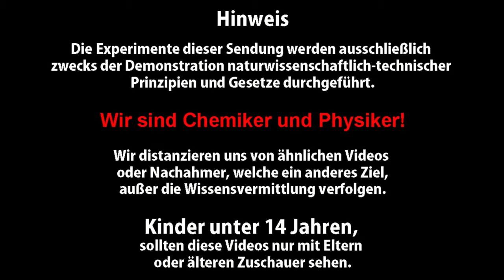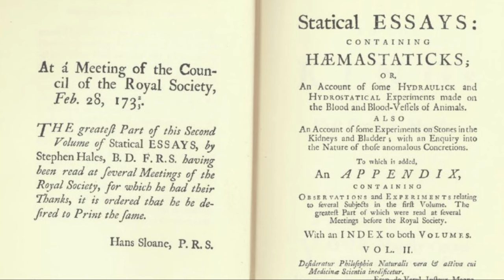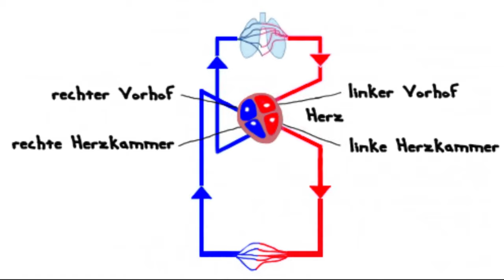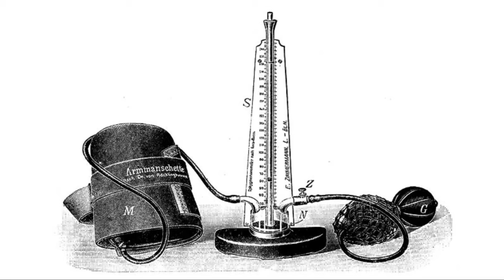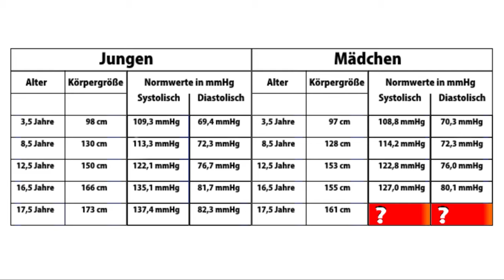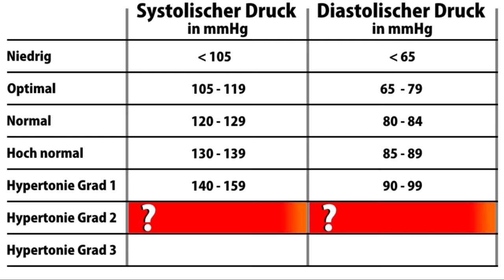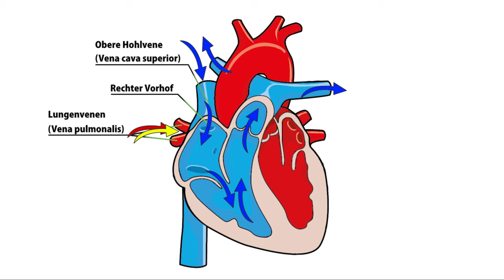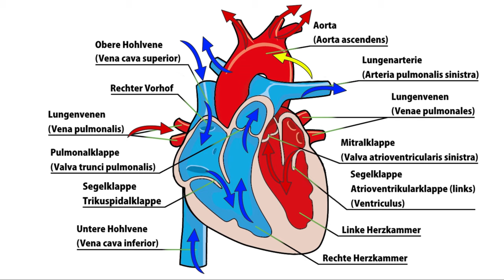Der Blutdruck – Takt des Lebens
Uns ist bei der letzten Dokumentation; Der Blutdruck – Takt des Lebens – ein Zahlendreher unterlaufen, wir bitten um Entschuldigung.

Hier die komplette korrigierte Fassung!

Fehler können auch bei noch so guter Recherche unterlaufen und passieren auch Wissenschaftlern, diese sind leider nie ganz auszuschließen!

Heute eine Erfindung, welche die Welt der Medizin veränderte, die Entdeckung des Blutdrucks. Den Plus kannten wohl schon die alten Sumerer um 4000v. Chr.,  wenn nicht sogar die Heilkundigen Schamanen in der Jungsteinzeit.

Der Blutdruck und Puls, damit verbunden das Herz, gehören neben der Atmung und dem Bewusstsein zu den sogenannten Vitalzeichen, den lebenswichtigen Körperfunktionen.

Der Blutdruck ändert sich laufend: Er schwankt bei jedem Herzschlag. Auch bei Anstrengung oder Aufregung verändert er sich, sogar wenn ihr im Bett liegt und träumt.

Doch wer hat den Blutdruck entdeckt, wer hat ihn zum ersten mal gemessen und wer hat dieses Komische Ding erfunden, mit dem die Ärzte euren Blutdruck messen können? Wie ist so ein Blutdruckmesser aufgebaut, welche Teile hat das und warum hat das alles mit dem Herzen und eurer Ernährung und dem zu tun, was ihr gerade macht?

All das könnt ihr könnt ihr er erfahren!

Hinweis:

Kinder und Jugendliche unter 14 Jahren sollten sich das Video nur mit Erwachsenen ansehen, da wir historische Tierversuche erwähnen müssen!

Manche Bilder & Videos, die in den Videos verwendet werden, sind nicht mein Eigentum!

➨ Quellen

Nach besten Wissen und Gewissen, sind alle anderen Pics: Free Lizenz Pictures and Music.